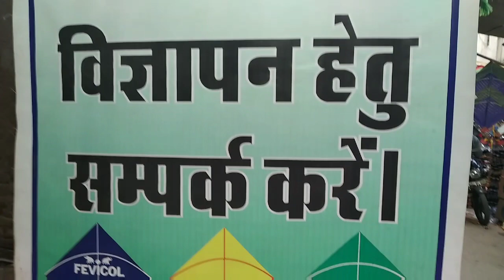CHEAPEST KITE SHOP😍 || Kite making shop in jaipur💥 || New Vlog 2020 || CALL ME JAANAM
so New Vlog is Out.
Tanveer Kite Center
Patang or manjhe ke Thoak Vikreta
Jagann nath sah ka Rasta, Ramganj Bazar, Jaipur.
Go And Shop on This Shop.

Thank u 😘💕🙏💕